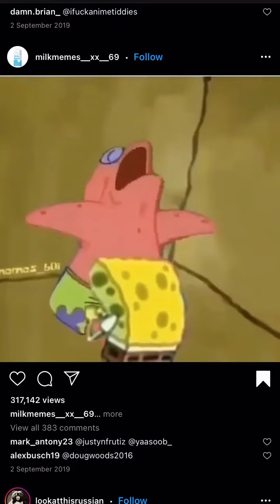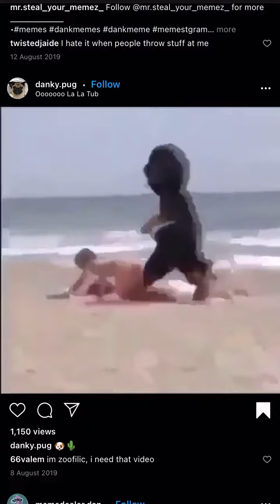my Instagram saved posts pt.2